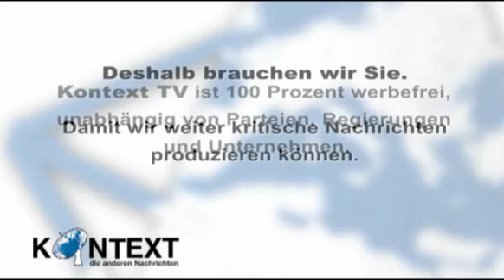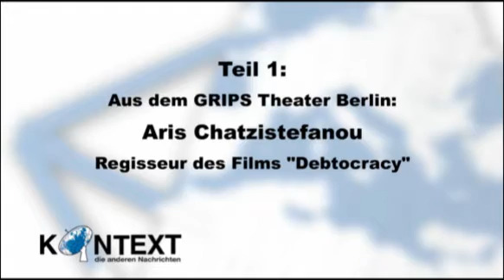Kontext TV: EU-Troika treibt Griechenland in humanitäre Krise, Interview mit "Debtocracy"-Regisseur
Mit Aris Chatzistenaou, Filmemacher aus Athen, Regisseur des Films "Debtocracy"

Griechenland wird von EU-Kommission, internationalem Währungfonds und Europäischer Zentralbank (Troika) in eine humanitäre Krise getrieben, sagt Aris Chatzistefanou unter Berufung auf die Organisation "Ärzte der Welt". Die sozialen Errungenschaften der letzten einhundert Jahre würden zerstört. Erstmals seit dem 2. Weltkrieg gebe es wieder massive Unterernährung von Kindern. Dabei seien nicht die griechischen Bürger für die Krise verantwortlich sondern ein destruktives Finanzsystem und eine Fehlkonstruktion der Eurozone, die manche Länder in die Verschuldung treibt und anderen, wie Deutschland, Überschüsse beschert. Die Rettungspläne hätten bisher vor allem einer Rettung der Banken gedient, nicht den Bürgern.